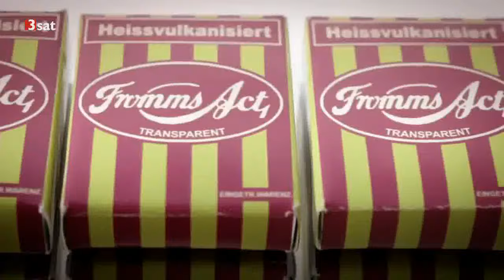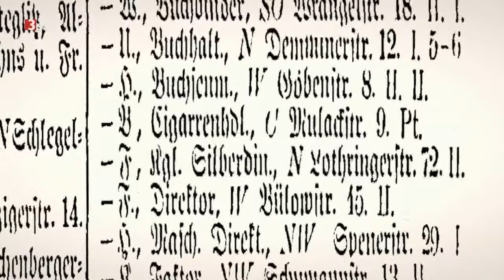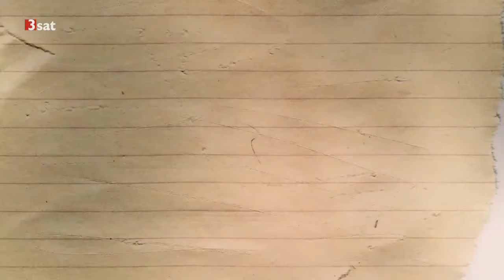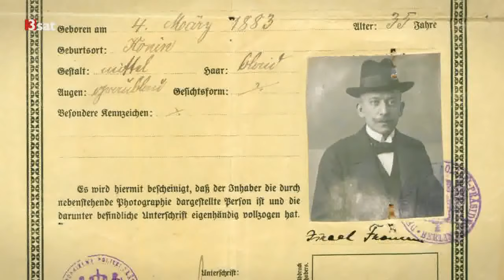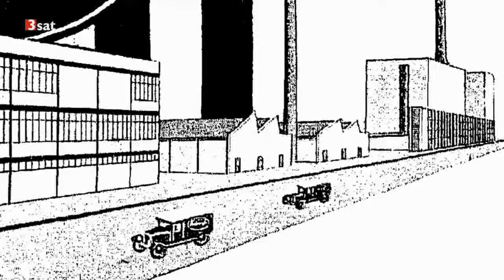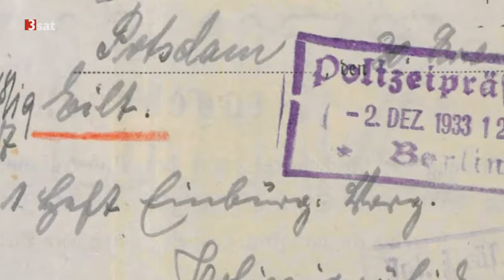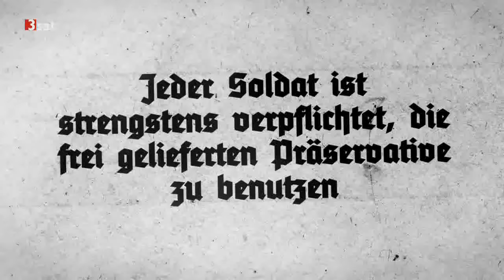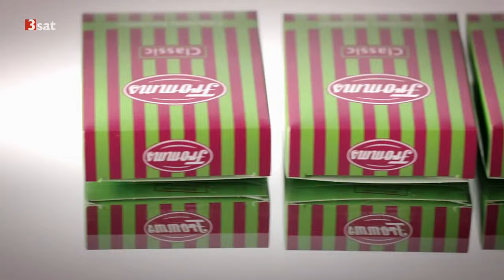Deutschland - Eine deutsche Sittengeschichte - deutsch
Eine deutsche Sittengeschichte.:

Die Erfindung eines Kondoms "ohne störende Naht" durch Julius Fromm 1914 in Berlin markierte eine wahre Revolution im Umgang mit Geschlechtskrankheiten und der Familienplanung.

Enteignet und verbittert starb sein Erfinder im Londoner Exil 1945.